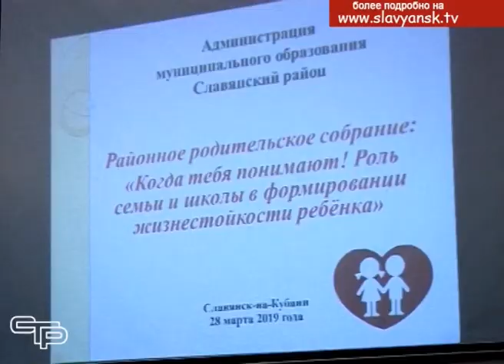Серьезный разговор состоялся на районном родительском собрании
Не секрет, что современные дети, которые зачастую как рыба в воде ориентируются в море разнообразной информации,  в тоже время чувствуют себя обделенными вниманием со стороны своих близких. А эти доброе внимание и понимание как раз и могут предостеречь от опасностей, таящихся в нашей  жизни.